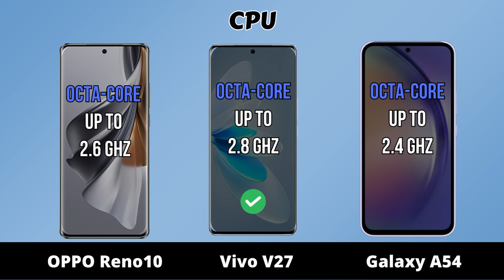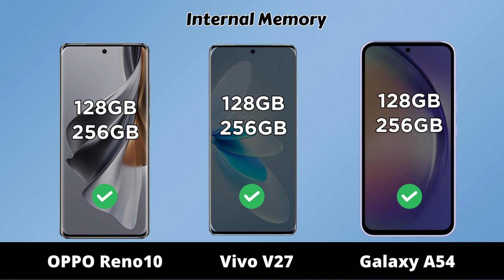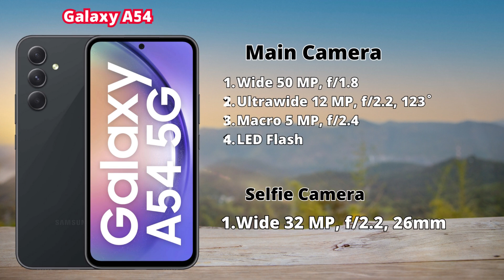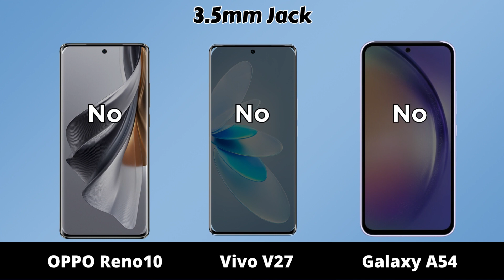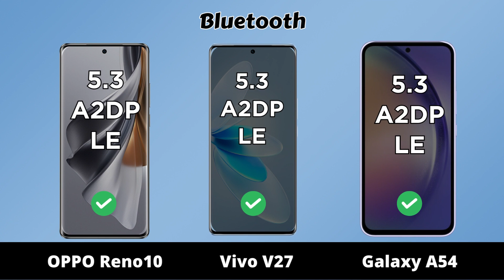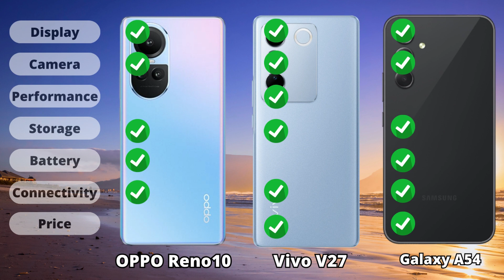OPPO Reno10 vs Vivo V27 vs Samsung Galaxy A54